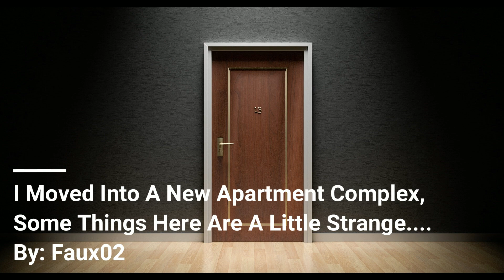I Moved Into A New Apartment Complex...Some Things Here Are A Little Strange....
While this scary story is a work of fiction, I just moved into a new apartment so it really hit home for me...not pun intended. Have any of you moved recently? If you did I hope your apartment experience wasn't as strange as this one.

Story Credit:
Faux02

*The stories in this video were permitted by the author to be narrated and produced for this channel*
All stories and authors are credited above

Please include all appropriate information.